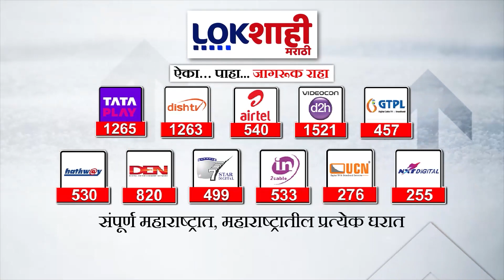MNS Meeting : मनसेची राज ठाकरेंच्या उपस्थितीत महत्वाची बैठक,समन्वयक समितीची यादी जाहीर होणार?